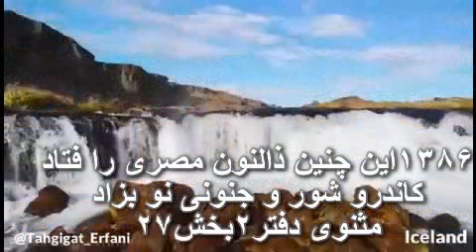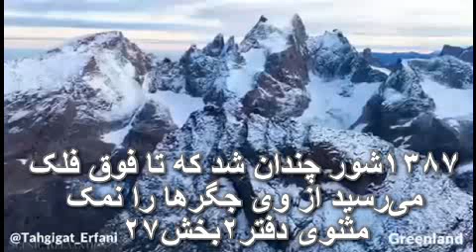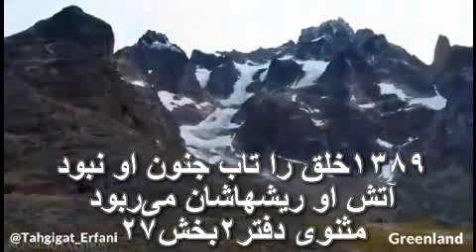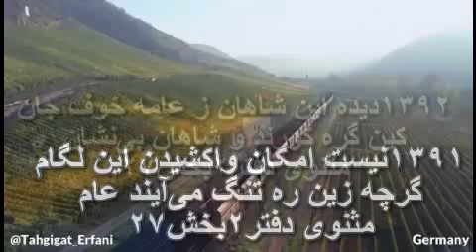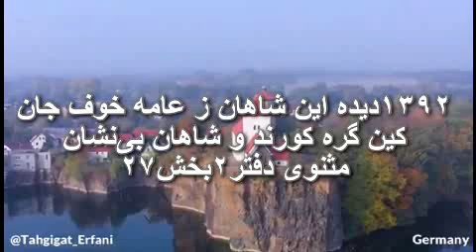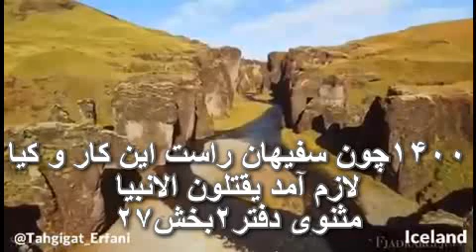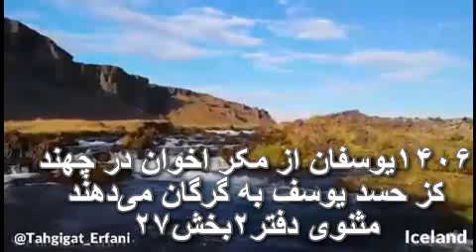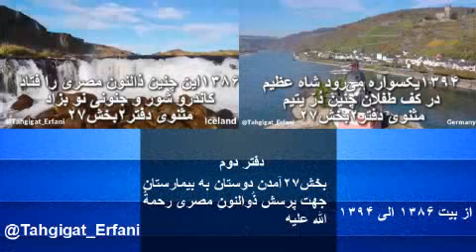تفسیر و شرح ابیات دفتر۲ بخش – ۲۷– ۱ دکتر سروش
آمدنِ دوستان به بیمارستان جهتِ پرسش ذُوالنّونِ مصری رَحَمةُ اللهُ عَلَیه

۱۳۸۶این چنین ذالنون مصری را فتاد
کاندرو شور و جنونی نو بزاد
۱۳۸۷شور چندان شد که تا فوق فلک
می‌رسید از وی جگرها را نمک
۱۳۸۸هین منه تو شور خود ای شوره‌خاک
پهلوی شور خداوندان پاک
۱۳۸۹خلق را تاب جنون او نبود
آتش او ریشهاشان می‌ربود
۱۳۹۰چون که در ریش عوام آتش فتاد
بند کردندش به زندانی نهاد
۱۳۹۱نیست امکان واکشیدن این لگام
گرچه زین ره تنگ می‌آیند عام
۱۳۹۲دیده این شاهان ز عامه خوف جان
کین گره کورند و شاهان بی‌نشان
۱۳۹۳چون که حکم اندر کف رندان بود
لاجرم ذاالنون در زندان بود
۱۳۹۴یکسواره می‌رود شاه عظیم
در کف طفلان چنین دُرّ یتیم
تذکره نویسان و نویسندگان و مؤلفات مربوط به وصف صوفیان از شبلی تا، ذوالنون که عارفان بنام بود آمده است ، اما این داستان آنطور که در حسرت الاولیاء ، در رسالهٔ قشیریه ، در رسالهٔ اللمع فی التصوف اثر ابونصرسراج طوسی و دیگران آمده است ، ودر احیاء العلوم ، کیمیای سعادت نیز تکرار شده است . اما این داستان برای مولانا که برای چه کسی رخ داده باشد ، برایش اهمیت ندارد و به تعبیر خودش ؛
۳۶۳۱گفت این پیمانهٔ معنی بود
گندمی بستان که پیمانه است رد
مثنوی دفتر۲بخش۱۰۸
یعنی گندم درون پیمانه یا معنی گفتارمطلوب است ، نه خود پیمانه ثبت فرد قصه. در این داستان ذوالنون را گرفتند و به دلایلی در زندان افکندند ، برای مولانا دلیل آن نیز ، عدم تاب خلق جنون او بود ، خلق را  ، احوالی براین عارف عارض بوده و سخنانی به مقتضای آن احوال میگفت ، که مردم آنهارا تحمل نمیکردند ، همین بی تابی ، موجب شد که اورا به زندان بیافکنند . بعدش مولانا از احوال زمانه گلایه میکند ، این تنها سرنوشت ذوالنون و شبلی نبود ، بلکه تعداد کثیری از عارفان ، پارسایان و همچنین افرادی که سخنشان از حد شریعت و کتاب آسمانی بالاتر میرفت ، چنانچه اسرار خلقت آشکار می‌شد ، همین را بهانه توهین به دین ، کتاب آسمانی و خدا تعبیر کرده ، به دست جاهلان و غداران گرفتار می آمدند زندانی یا مقتول می شدند .
۱۳۹۳چون که حکم اندر کف رندان بود
لاجرم ذوالنون در زندان بود
و به دنبال این ابیات همین  مطلب را بیان میکند که ،
۱۴۰۰چون سفیهان ‌راست این کار و کیا
لازم آمد یقتلون الانبیا
۱۴۰۶یوسفان از مکر اخوان در چهند
کز حسد یوسف به گرگان می‌دهند
این مطلب چرائی از نظر اجتماعی ندارد ، و صرفاً موضوع را از دید عرفان مطرح کرده است ، که چنین عارفان در میان مردم غریب بوده اند .
۱۳۹۴یکسواره می‌رود شاه عظیم
عارفان صالح از خودی رها شده، تنها شاهانی بودند تک سواره ، این طریقت را غریبانه می پیمودند و هیچکس در اطراف آنها نبود ، آنها همانند دُرّی در کف دست طفلان یتیم بودند ، دیگران سخن آنهارا در نمی یافتند. در این ضمن ، حق را نیز به خودشان میدادند چنین اعمال را برای انها اِعمال کنند، مثلاً مثل حلاج مثله کنند و امروزه هم شاعر و عارفی چون مهدی نیکبخت ملقب « بی تو »اصفهانی را سر ببرند و شیدای همدانی را به زنجیر بکشند .  موضوعی که در اجتماعات امروزی بنام آزادی های سیاسی می شناسیم ، باید گفت که در زمان مولانا و امثال آنها ، به هیچوجه در مُخیلیهٔ کسی عبور نمیکرد ، فلسفهٔ سیاسی آن روزگار مجاز میدانست ، که کسی در رأس باشد و خودرا حق بداند ولو هم مجاز بود ، دیگران در صورت نا حق گفتن به نظر شخص او ، در بند کشیده ویا بکشد ، دقیقاًدرست آنچنانچه امروز رهبر ایران انجام می‌دهد . لذا برای ما ایرانیان این فلسفه نه غریب بلکه کاملاً آشنا و محسوس است .  چون امروزه این فلسفه در وطن خودمان بدون اغراق با آدم های کوته فکر و متعصب تر Dogmatic اجرا میشود ، چنانچه میدانید یک ولایت مطلقهٔ فقیه در آن حکومت میراند ، که حتی قوانینی که مجلس خود تعیین کرده تصویب میکند برایش قابل قبول نیست  و حیات همگان را در اختیار خود فکر میکند.
چون آزادی های سیاسی در زمان مولانا مطرح نبود ، لذا می بینید مولانا در این امر خاص ، سخنی نگفته ، و انگشتی به اعتراض بلند نکرده است . حد اکثر سخنی که گفته است این است که « اذهان تنگ است » مردم ظرفیت شنیدن این سخنان و هضم آنهارا ندارند . عارفان و صوفیان از این وضع چه نتیجه ای گرفتند ، نتیجه شان این نبود که برای احقاق حق ، باید مبارزهٔ سیاسی کرد ، و برای گستردن آزادی های سیاسی  و کلامی در جامعه ای که زندگی میکردند باشد ، و سخنشان را بگویند و مورد تعرض جاهلان هم قرار نگیرد . البته عارفان دلیل داشتند که به آن سو نروند، عارفان و صوفیان ما علی الاصول در بستر یک نوع معرفت شناسی فکر میکردند که در آن افراد حق داشتند که خودشان را بر حق بدانند ، میتوانستند معتقد باشند که اینها به حق یقین و واقعیت آن رسیده اند و دیگران هم باطل هستند.